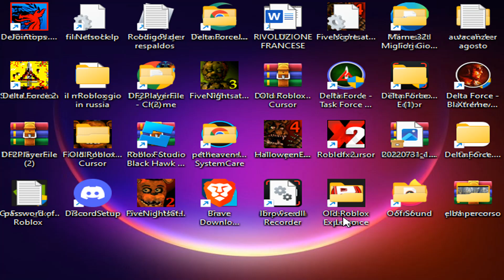Delta Force 2 (1999) - Custom Mission: Night's Predators (PC Game)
This Mission was made by @creatorgameplay9888

Delta Force 2 is the sequel to the great video game created by Novalogic that laid the foundation for this style, games like FarCry, Call of Duty, or Project Igi undoubtedly drew from it, giant maps, attacking enemy bases and war or isolated objectives of In between, the clear topic of anti-terrorists against terrorists, starting in Counter-Strike also has clear overtones towards this Delta Force that enlightened us with the first serious online games in a game that did not look as bad as Quake. It is inspired by various action films starring Chuck Norris in the 1970s.

Game mode
There are missions in both Campaigns and the Quick Missions section where the player teams up with the Russian Spetsnaz on rescue or execution missions. The SPetsnaz commander can be seen wearing a blue beret. Other points that make the game more serious is the presence of tanks and attack planes. The gameplay is excellent, although the arsenal of weapons is broader, it could be more so, mainly one would expect to be able to use the Soviet AK-47 rifle or the possibility of using heavy artillery. The total number of enemy troops amounts to more than 1,800.

The player takes on the role of a Delta Force agent (whose name, icon and nationality can be chosen) who takes part in anti-terrorism missions set all over the world. The action takes place in vast outdoor environments and combat distances can reach several hundred meters. The game places an emphasis on realism, with the player and enemies equally vulnerable to weapon damage and with projectiles subject to wind conditions.

Resolution: 640x480

Custom Mission Night's Predators starts at: 0:54